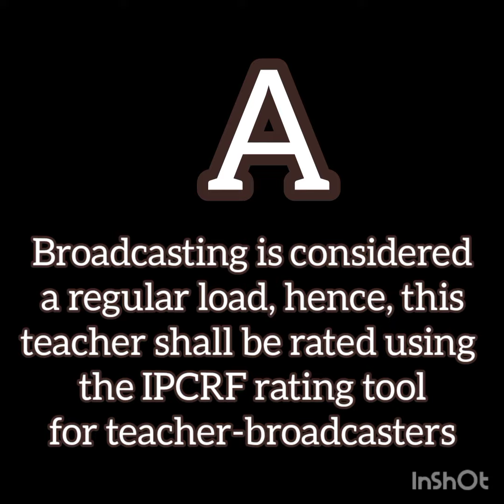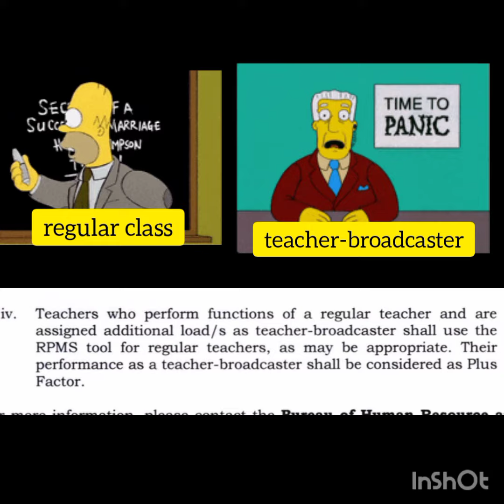NQESH 2021||VIDEO #161:PPSSH/RPMS 2022/TEACHER-BROADCASTERS